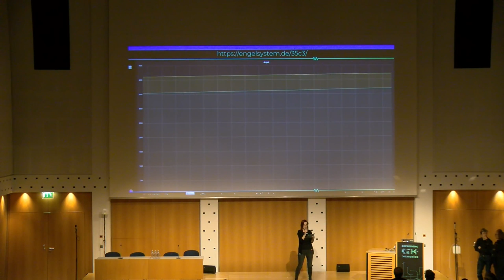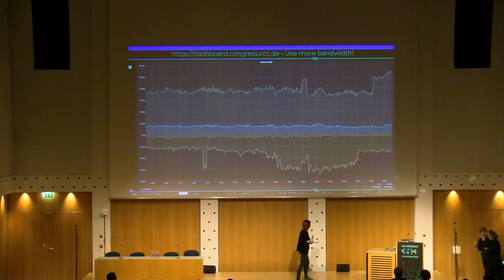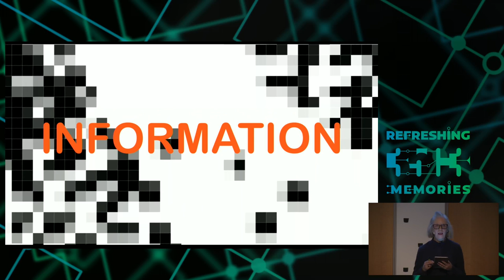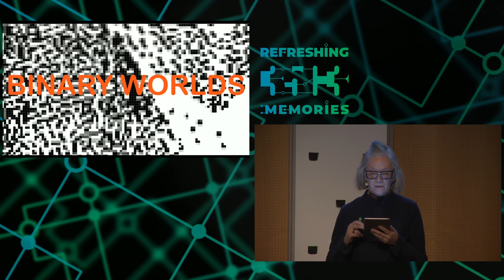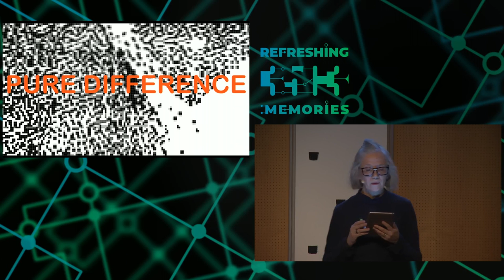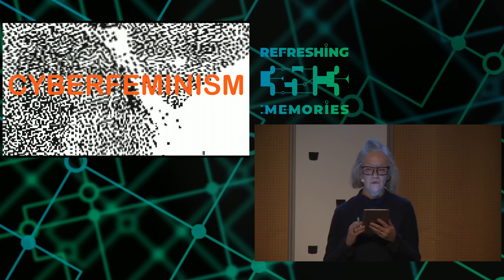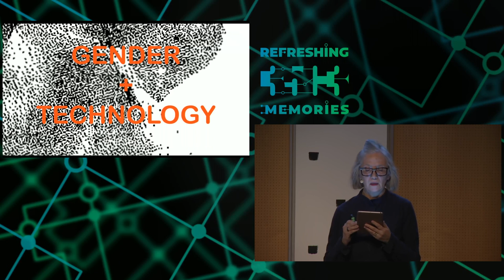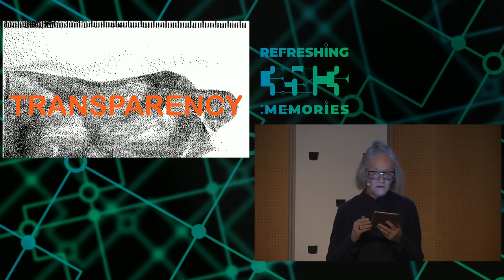35C3 - A la recherche de l'information perdue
some technofeminist reflections on Wikileaks

Performance lecture by Cornelia Sollfrank that makes a (techno-)feminist comment on the entanglements of gender, technology and information politics exemplified by the case of Julian Assange and Wikileaks. The artist takes us in her text assemblage on an adventurous trip into the realm of zeros and ones, of data and pure information, of ciphers, signifiers and figures. On the other side of reality we encounter suspected heroes, leaks and phreaks, engineers of escape who control our secret desires. Rape can be performed in many ways. In a state of total transparency: what shall we eat, when society feeds upon the repressed? Knowing yourself means knowing what to look for.

The performance is a technofeminist comment on the wikileaks case, in particular the fact that Julian Assange has spent more than five years in confinement following a rape accusation. Instead of making a moral judgement, however, the performance uses and combines sources from information science, psychoanalysis, cultural studies, feminist studies and activism to embed the case is a wide cultural landscape in which gendered structures becomes more than obvious. The performance is divided into 9 chapters with headers such as Information, Organisation, Zeroes&Ones, Binary Worlds, Pure Difference, Cyberfeminism, Gender&Technology, Naked Information and Transparency, and creates a captivating atmosphere by the use of sound and visuals.

Coco Sollfrank